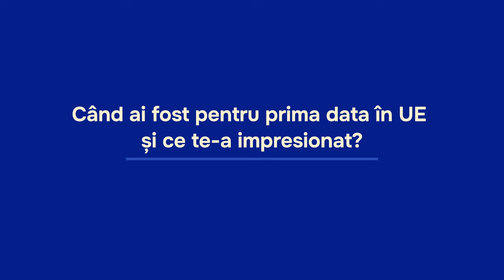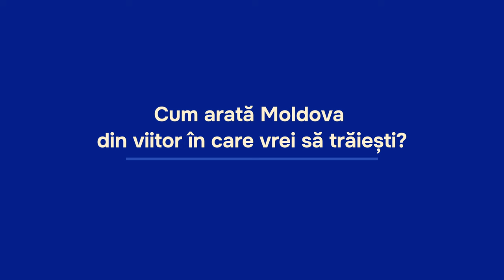Vadim Buzdugan, fondatorul Smart.md, împărtășește viziunea sa despre viitorul Moldovei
Vadim Buzdugan, fondatorul Smart.md, împărtășește viziunea sa despre viitorul Moldovei și experiențele sale în Europa:

💬 „Îmi doresc să văd o Moldovă liberă, sigură și prosperă, unde moldovenii să se întoarcă, nu să plece.”

🇪🇺 Ce l-a impresionat în Europa: „Parcursul economic și investițiile care au adus creștere, libertatea de circulație și stilul de viață mai degajat.”

🔮 Așteptările de la UE: „Nu trebuie să ne bazăm doar pe alții, ci să valorificăm la maxim oportunitățile oferite de integrarea europeană.”

👉 Acest mesaj face parte din campania de informare și educație electorală privind integrarea europeană a Moldovei.